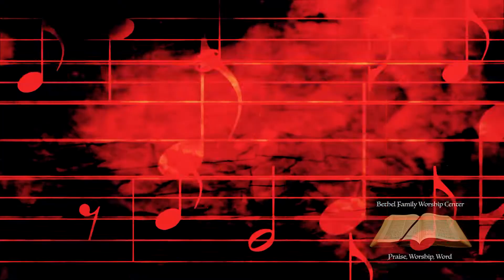Full Praise and Worship 03 - 06 - 2022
The Bethel Praise team Angela Sloan , Kyle Todd, Tim McGinnis lead the faithful in an uplifting praise and worship.
Bethel Family Worship Center
101 Church St.
Lafayette, Tennessee 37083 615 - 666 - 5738
Services Sun 10am - Wed 10am Prayer Friday 10am